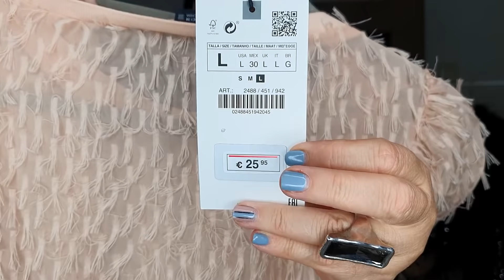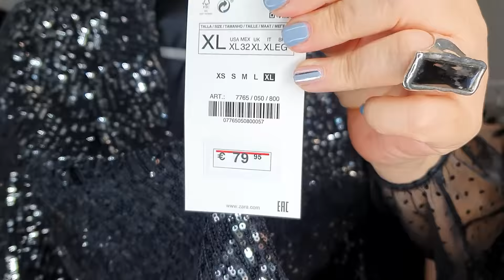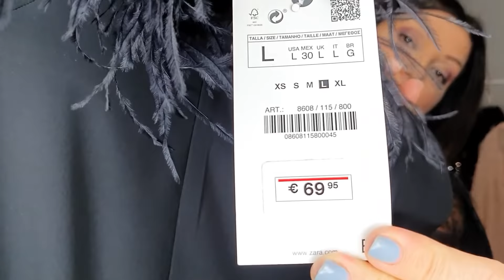Outfits de Fiesta | Estemar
Estos son los enlaces a las prendas:
La chaqueta ya no está en la web sorry😤😤.

Vestido de zara

Bolso pedrería negro

Zapatos negro y dorado

Camisa salmon,mangas abullonada

Sandalia negra piel